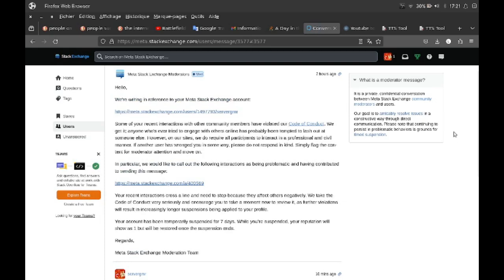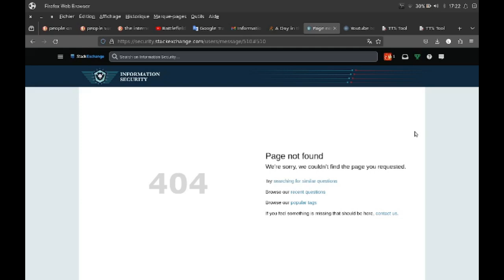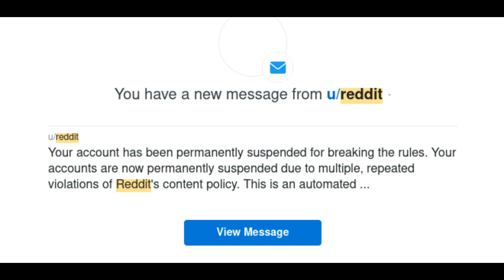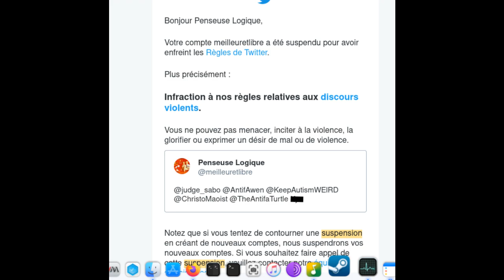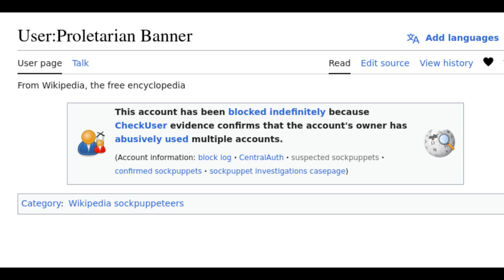Being banned is badass because